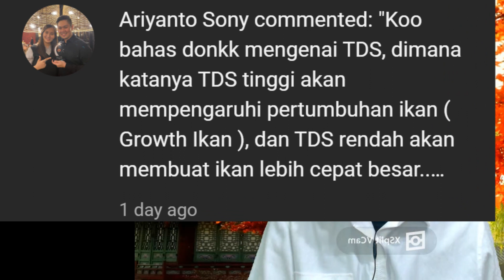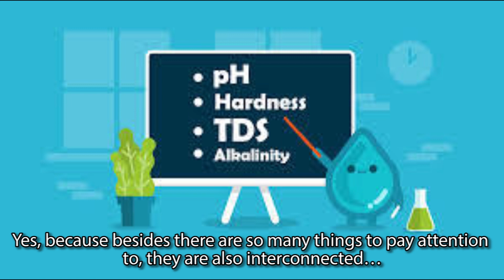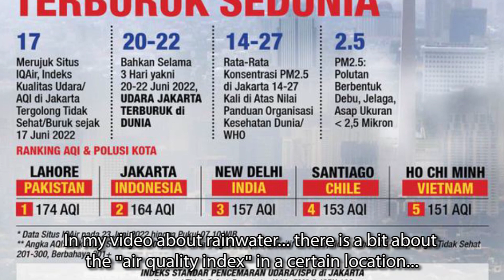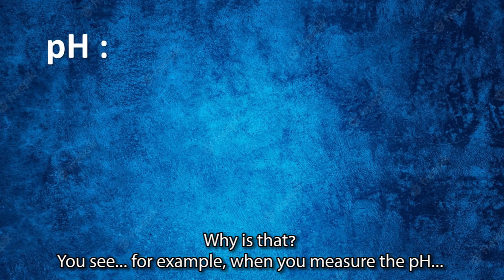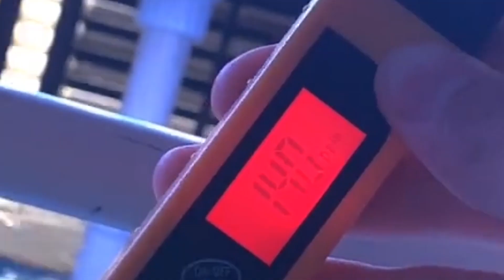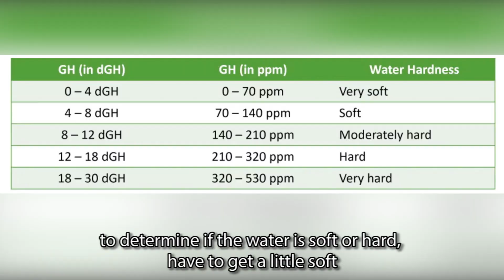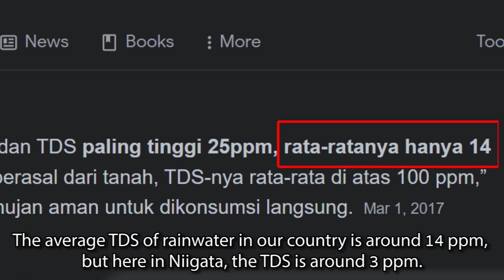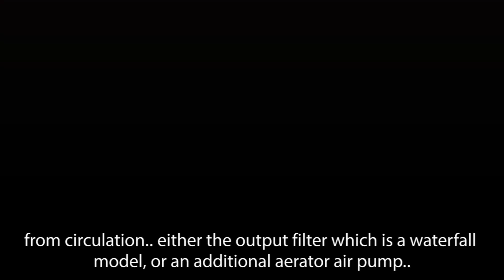Rahasia Pertumbuhan Ikan - TDS / Secret of Fish Growth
Merespond permintaan dari @ariyantosony4284 mengenai Hubungan TDS / TOTAL DISSOLVED SOLIDS dengan Pertumbuhan Ikan.. Berikut saya buatkan video sharingnya.

Memang TDS berpengaruh dengan pertumbuhan ikan.. namun faktor yang menunjang juga berhubungan dengan parameter lain seperti GH / General Hardness, kH / Carbonate Hardness dan akhirnya tentu saja pH..
Kesinambungan parameter ini sebenarnya justru jadi acuan bagi para breeder untuk melakukan pemijahan. Baik pada ikan Discus yang sensitif, Ikan Cupang yang kita kenal sangat tangguh, hingga ikan-ikan Live Bearer seperti Guppy, Molly dan Platy... Begitupun juga dengan ikan Koi...
Namun untuk pendekatannya, alangkah lebih baik bila kita mengetahui rahasia di balik kesuksesan para penangkar ikan di Kolam Lumpur Niigata Jepang..

Semoga video share ini cukup berguna buat menambah wawasan kita dan tentu saja menjawab bagi teman aquaris kita, Bung Sonny.. 😊👌

Responding to a request from @ariyantosony4284 regarding the relationship between TDS / TOTAL DISSOLVED SOLIDS and fish growth. Here I will make a sharing video.

Indeed TDS has an effect on fish growth... but the supporting factors are also related to other parameters such as GH / General Hardness, kH / Carbonate Hardness and finally of course pH.
The continuity of these parameters is actually a reference for breeders to do spawning. Both for Discus fish which are sensitive, Betta fish that we know are very tough, to Live Bearer fish like Guppy, Molly and Platy... Likewise with Koi fish...
But as for the approach, it would be better if we knew the secret behind the success of fish breeders in Japan's Niigata Mud Pond.

Hopefully this video sharing is useful enough to add to our insights and of course give an answer for our aquarist friend, Bung Sonny.. 😊👌